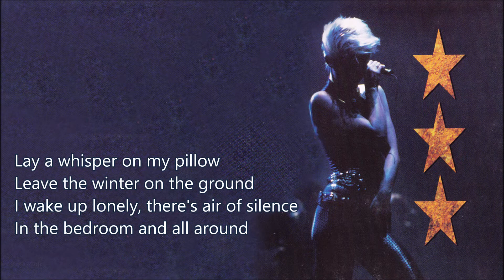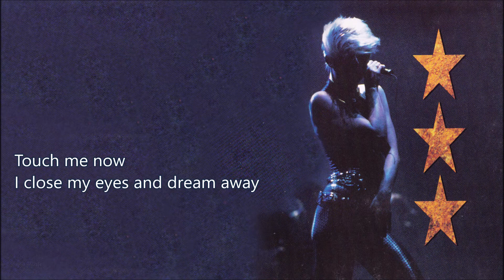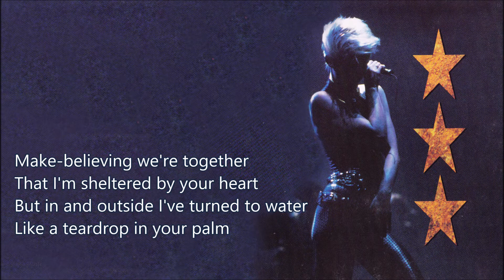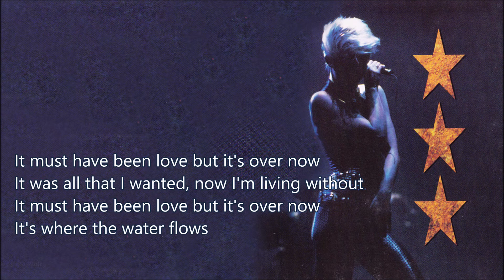Roxette_07. It Must Have Been Love [Lyrics]